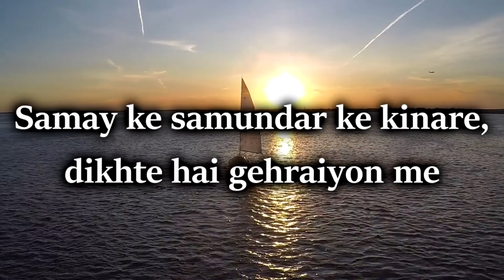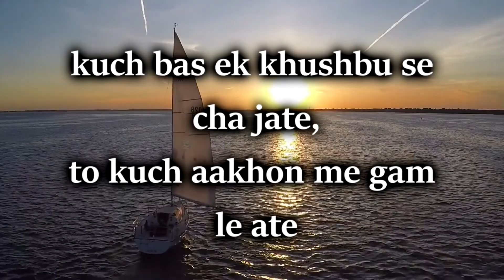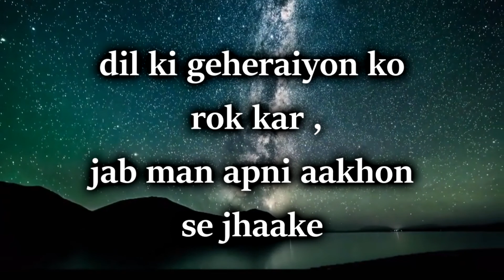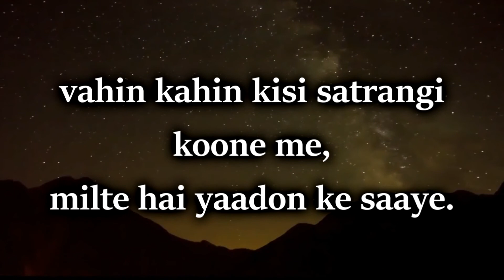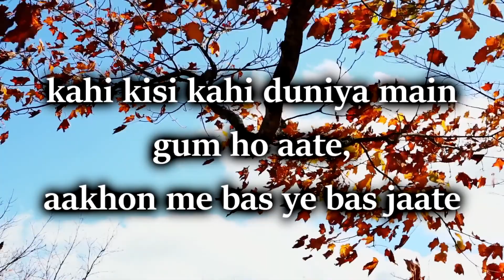yaadon ke saaye | a poem dedicated to the beautiful memories | use headphones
head phones recommended, it was found that the audio was not supportive on Android version.
This poem is dedicated to my little dog, spending my entire childhood with him was the bestest blessing given to me by God. For me he will always be a part of me completing me. I know now you'll be a God's angel, stay happy! love you!

thanks for the no copyright videos to pexels videos

This is the original work of Priya Burele.